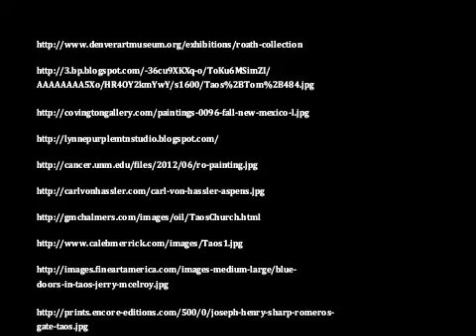The Power of Perspective by Annaliese Schroeder